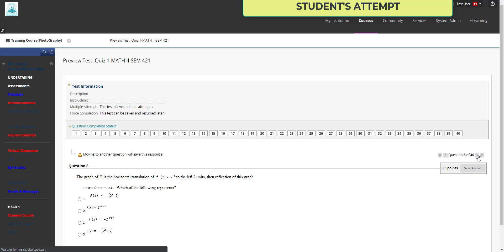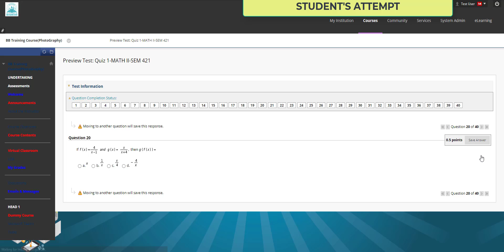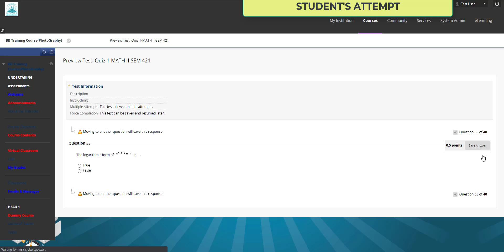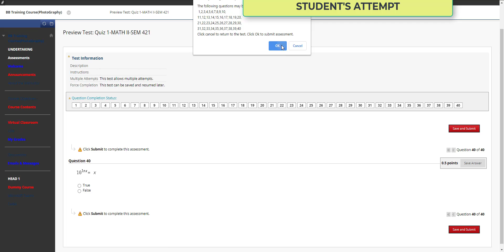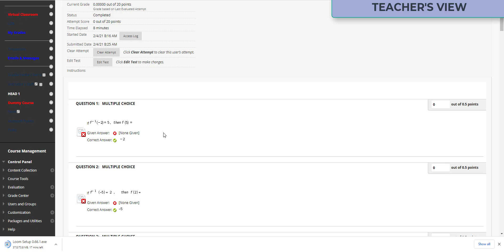Using Math Editor in Blackboard | Student's Attempt | Teacher View